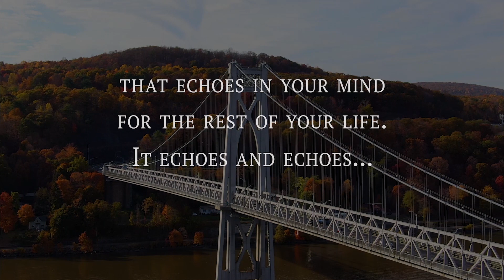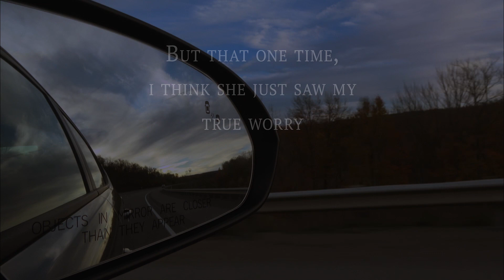Rufus Wainwright on Why We Need Introspection More Than Ever | Audible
Listen in to our intimate conversation with singer, songwriter, and composer Rufus Wainwright as he details taking the familiar drive from New York to Montreal with his therapist and the emotions and reflections that surfaced during the trip.

"I am going to let you in on a little secret: I have been secretly talking to myself for years! So excited to finally have a legitimate outlet with this Audible Original to practice this light form of insanity. It is going to be funny, sad, happy, and mad. Enjoy the zany ride!"
— Rufus Wainwright  on Roadtrip Elegies